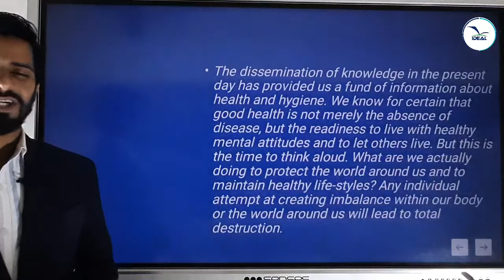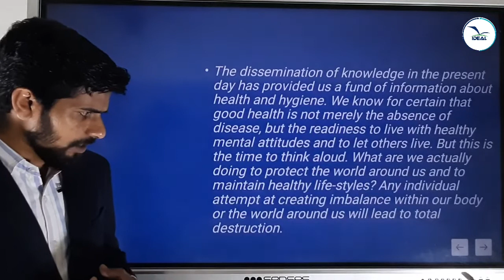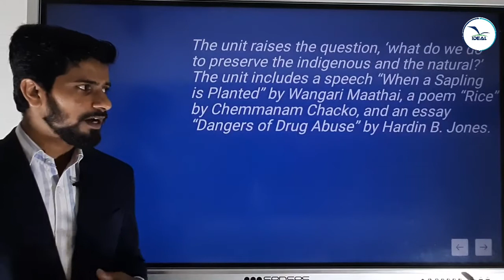INTRODUCTION TO 4TH UNIT PLUS TWO ENGLISH